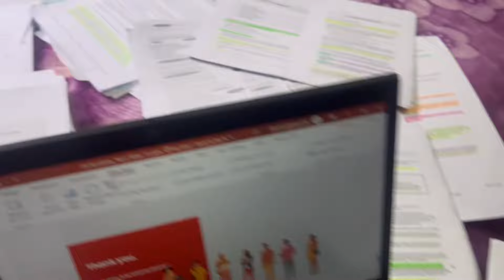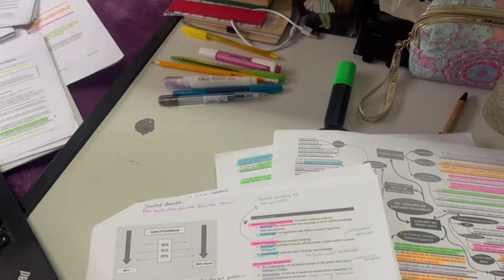I wrote CIA Part 2 again...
Hi Subbies

I am back with another video, I am happy to announce that I won the Youth Empowerment Ambassador awards. Thank you for all the support and voting for me.

Please join me in watching this video as I take you through my CIA Part 2 journey.